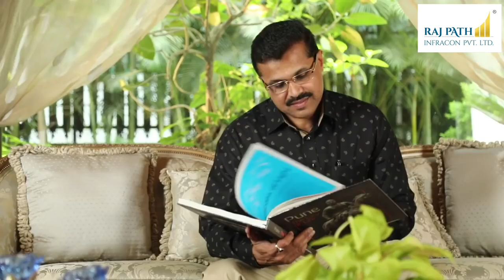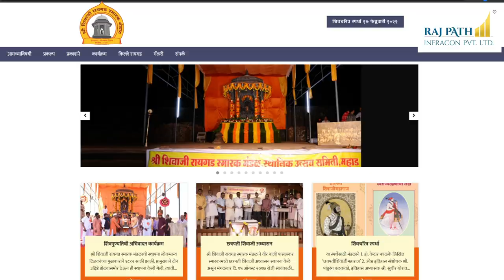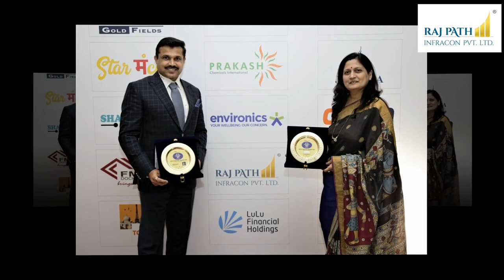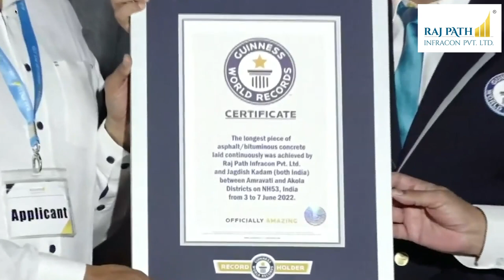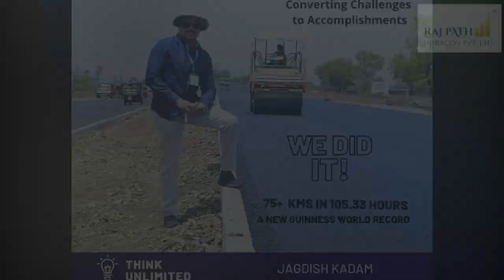The Journey of Jagdish Kadam, CMD of Raj Path Infracon Pvt Ltd